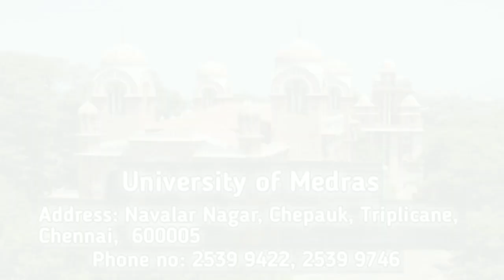Top 10 University's in Tamilnadu | Best University's in Tamilnadu | Anna University | VIT | SRM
Top 10 University's in Tamilnadu

1.Anna University
2.Amrita Vishwa Vidyapeetham
3.Bharathiyar University
4.Vellore Institute Of Technology - VIT
5.University of Madras
6.Alagappa University
7.SRM Institute of Science & Technology
8.Sri Ramachandra Institue Of Higher Education & Research
9.Bharath Institute of Higher Education & Research
10.SASTRA University